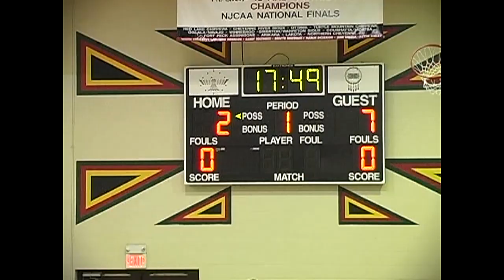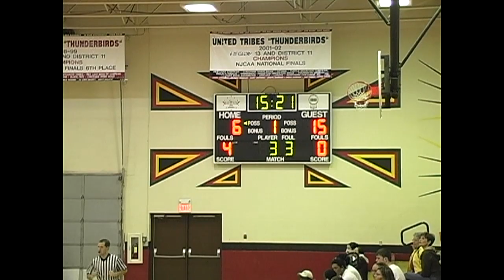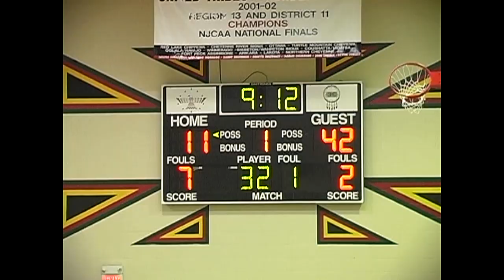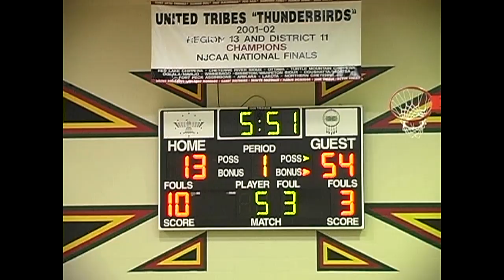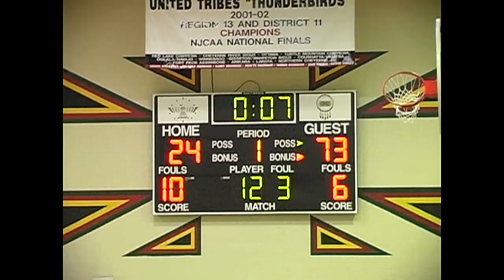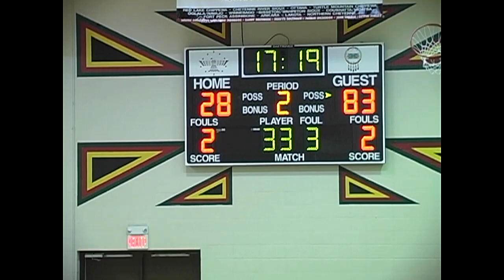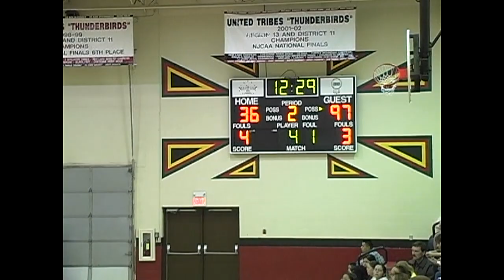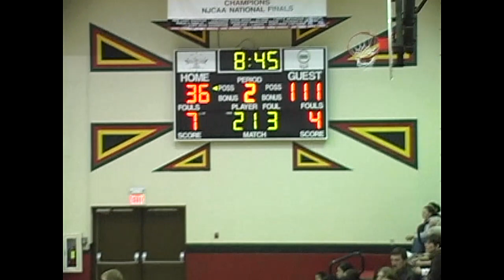2005 02 04 T BIRD WOMEN host LAKE REGION STATE COLLEGE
UTTC Women vs LRSC from February 4. UTTC 56, LRSC 136.

Includes scenes of warm-ups, game officials, coaches, UTTC coached by Ruth Buffalo and Erik Abby, fans, and game action.

mp4; 58:53, 2.52GB, 1280/720, 6124kbps, 30f/s; Basketball game videotape recording transferred from Mini-DV;